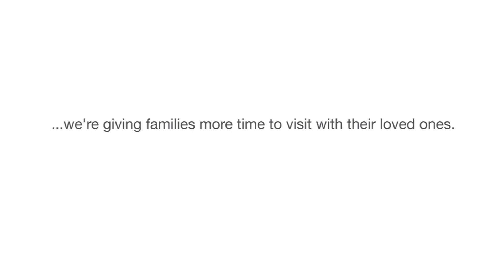Lakeridge Health Family Presence Policy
At Lakeridge Health, we know families are a vital part of our care team.

So that’s why we're giving families more time to visit with their loved ones.

It’s better care. It’s more compassionate care. At your community hospital.